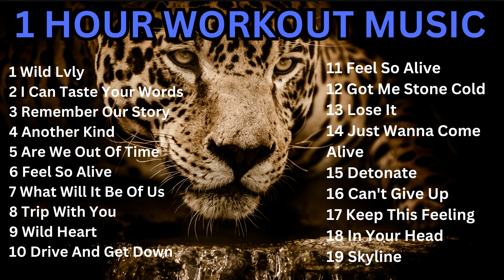Best Workout Gym Music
We have created some of the best workout music, great for when you are training in the gym doing your fitness routine.

00:00 to 03:07 Wild Lvly
03:08 to 06:45 Remember Our Story
06:46 to 09:43 Another Kind
09:44 to 12:53 I Can Taste Your Words
12:54 to 16:09 Remember Our Story
16:10 to 19:18 Feel So Alive
19:19 to 22:16 What Will It Be Of Us
22:17 to 25:36 Trip With You
25:37 to 29:12 Wild Heart
29:13 to 32:06 Drive and Get Down
32:07 to 35:15 Feel So Alive
35:16 to 38:34 Got Me Stone Cold
38:34 to 42:04 Lose It
42:05 to 45:14 Just Wanna Come Alive
45:15 to 48:37 Detonate
48:38 to 51:34 Can't Give Up
51:35 to 54:55 Keep This Feeling
54:56 to 58:17 In Your Head
58:18 to 1:00:13 Skyline